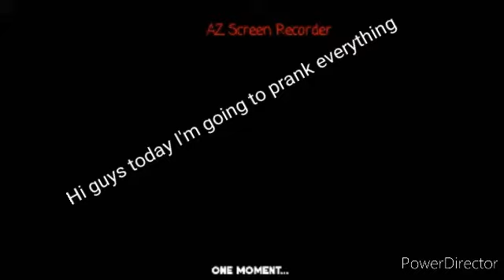Papa's Scooperia HD Pranking Everything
All Christmas sound